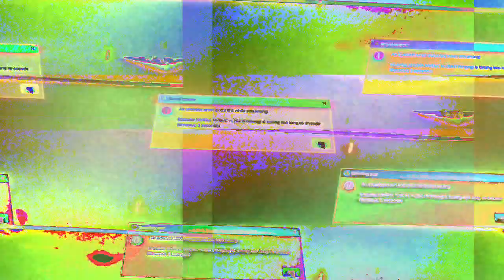[EPILEPSY WARNING] Movie 23 01 22 07h04m24s *Photosensitivity Warning*